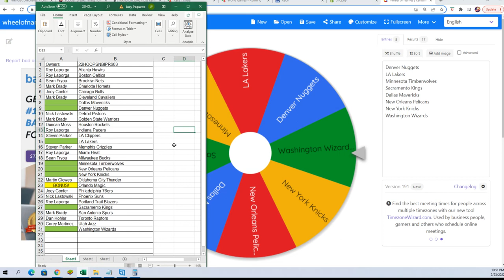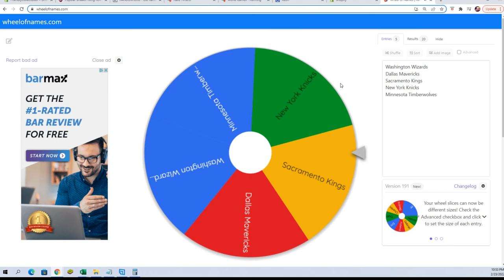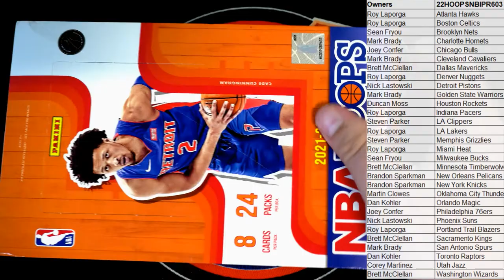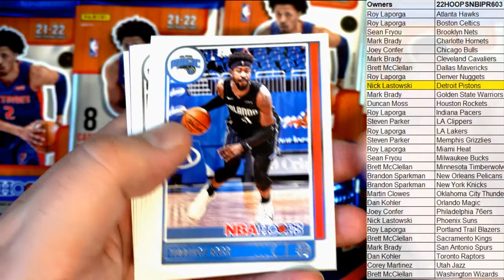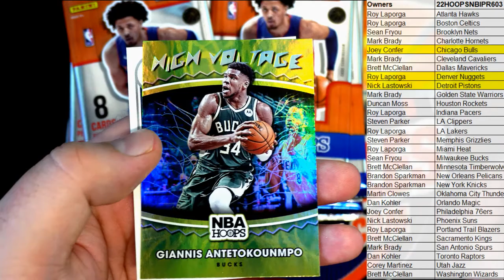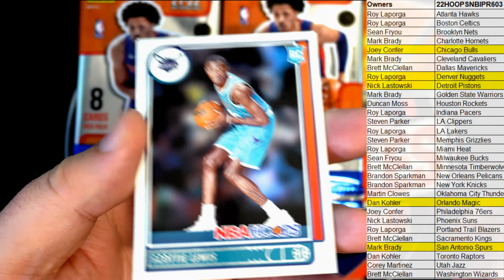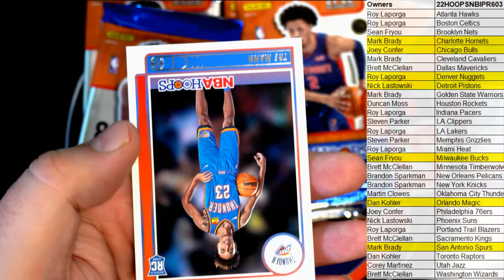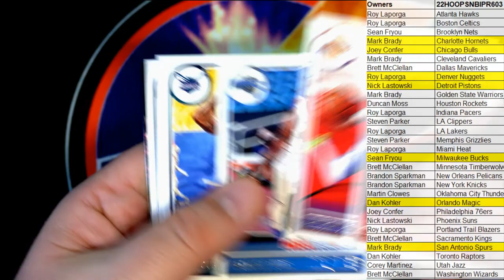202122 Panini NBA Hoops Basketball Hobby Box ID 22HOOPSNBIPR603